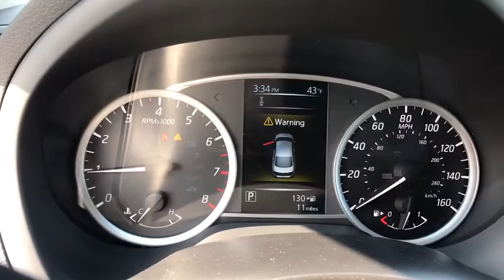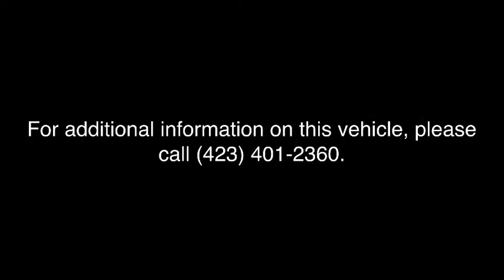2018 Nissan Sentra Bristol TN, Bristol VA, Johnson City, Abington, Kingsport, TN 265863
Fresh Powder N 2018 Nissan Sentra available in Bristol, Tennessee at TriCities Nissan. Servicing the Bristol VA, Johnson City, Abington, Kingsport, TN area.

TriCities Nissan
3602 Bristol Hwy

2018 Nissan Sentra SV 37/29 Highway/City MPG